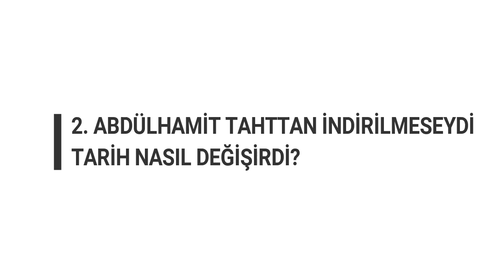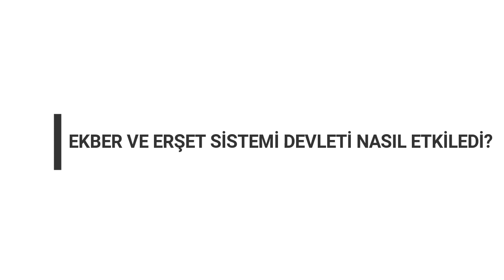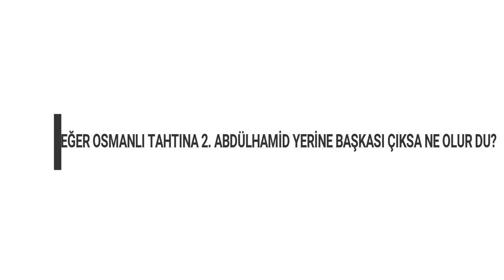SİZDEN GELEN SORULAR (5.BÖLÜM)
1711 Yılında gerçekleşen Prut savaşında  Baltacı Mehmet Paşa rüşvet almış mıdır?
2. Abdülhamid Tahttan indirilmeseydi tarih nasıl değişirdi?
Ekber ve Erşet sistemi Osmanlı devletini nasıl etliledi?
Fatih Sultan Mehmed'in Otranto kalesini feth etmesinin sebepleri nelerdir?
2. Abdülhamid Han'ın yerine tahta başka bir şehzade geçse ne olur du?
1402 Ankara savaşında Yıldırım Bayezid esir edildikten sonra Timur tarafından işkence yapılmış mıdır? Timur Yıldırım'ın karısına şarap mı servis ettirdi? Yıldırım Bayezid intihar mı etti?
Çanakkale savaşında silahını teslim etmeyen şehit asker.